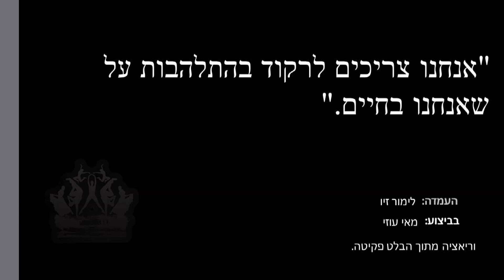דאנס אקדמי 2019 | סולו מאי עוזי | העמדה: לימור זיו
וריאציה מתוך הבלט פקיטה.